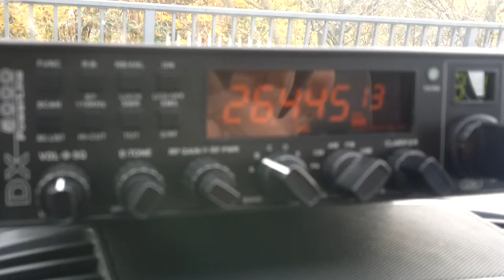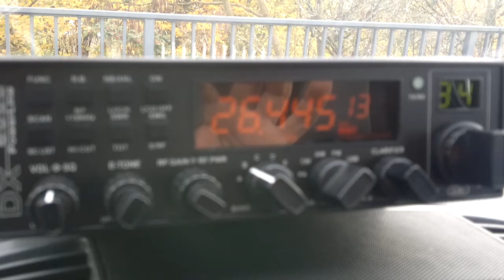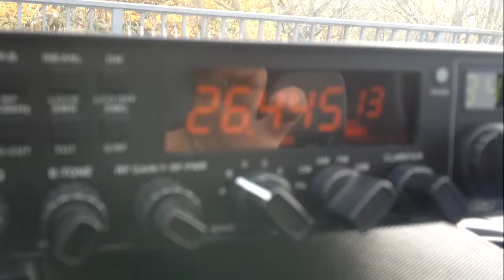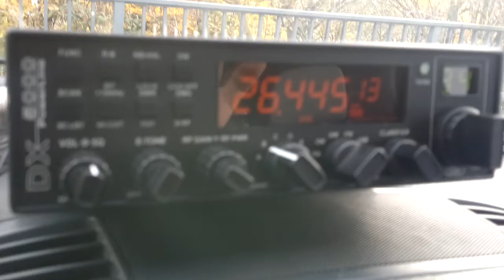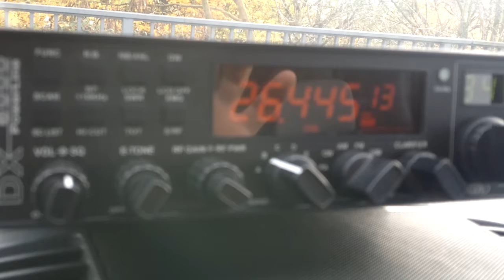13BD797-Op.Tomek & 5 NT029-Grzegorz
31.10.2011-Łącznośc na monitorze EE z kolegą Grzegorzem 5 NT029.
Lokalizacja moja Wuppertal Niemcy,a kolega Tygrys Wenezuela  !!!
Łącznośc udana  :):):)